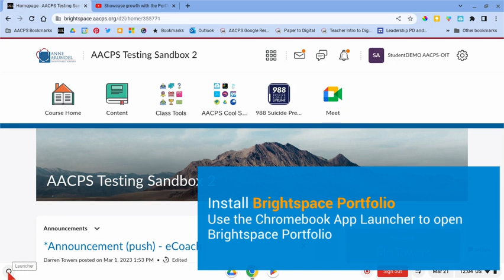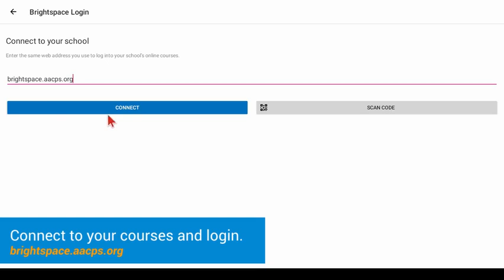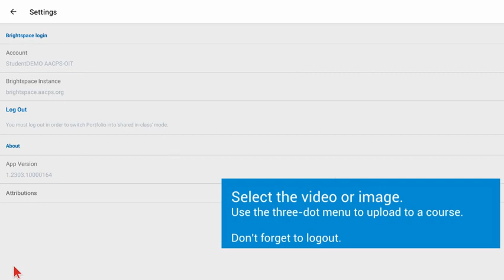Portfolio Chrome App